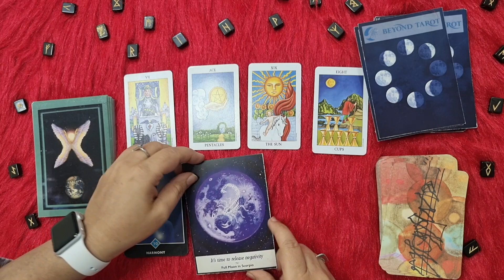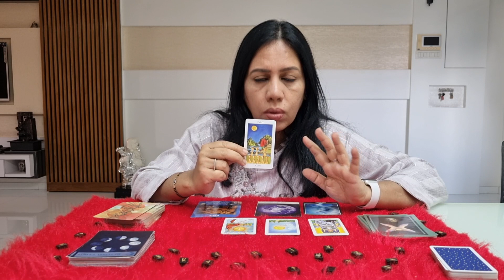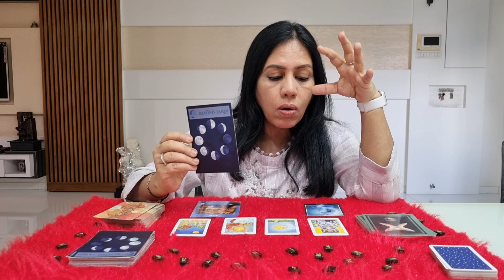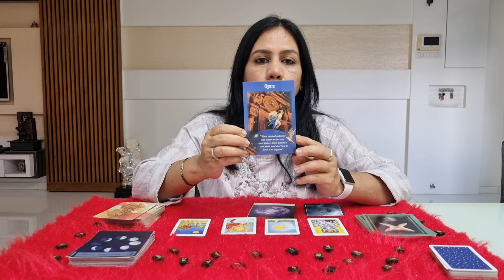2023 PREDICTIONS! Birth Date 6, 15, 24, Numerology Aspects.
Hi you beautiful souls!😇🧡✨
Welcome back to another video and if you are new here, I hope you enjoy my videos!🤩

Today, we will be talking about 2023 Numerology predictions for Birth Dates 6, 15, and 24 of any month.

Time Stamps for your reference!🧿
00:04 Reading for Birth Dates
00:22 Card Revelation
00:47 Reading

I have been on this journey for more than 10 years. I am a certified Tarot Reader, Reiki, Pranic and Crystal Healer and Candle Therapist and deal with Essential Oils, Candles and Exclusive Crystals. I have been teaching courses on Tarot Card Reading, Abundance, Switch Words, Pendulum Dousing, Osho Zen, Crystal Therapy, Numerology and the list goes on.🧡🧿